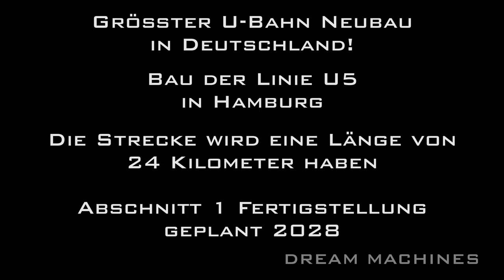300t crane dismantling pedestrian bridge LIEBHERR LTM 1300-6.2 for metro expansion [4]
Expansion of the metro system in Hamburg/Germany! Erecting the U5 line with 24 km and 23 stations. An old pedestrian bridge hast to be rebuild for crossing the wider distance in the future. The Liebherr LTM 1300-6.2 from Thömen dismantling the bridge. A Liebherr R 936 tracked excavator digging topsoil around the bridge.

▀▀▀▀ WHAT'S NEXT ▀▀▀▀
🎥 ▶ coming soon...

You can support me! ✅
➡️ Or just deactivate your Ad-blocker on Youtube! I will get a little commission when you are watching a quick advertising spot. Thank you! ✔️